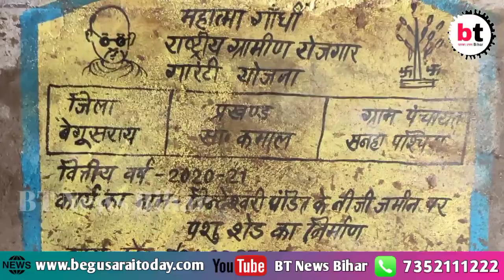काऊ शेड निर्माण में अधिकारियों का खेल हुआ उजागर , साहेबपुर कमाल में कमाल के है मनरेगाकर्मी !